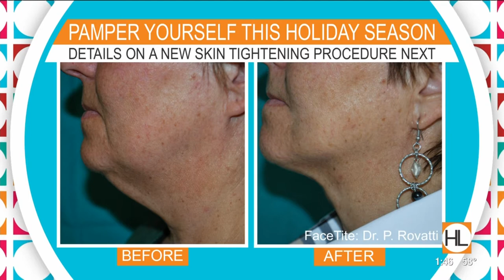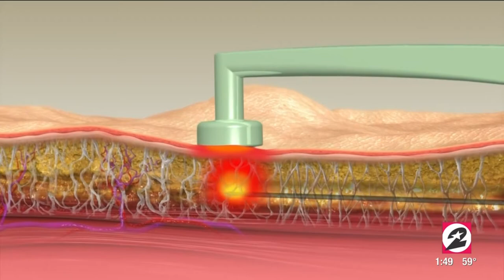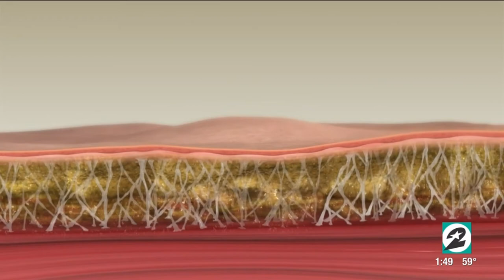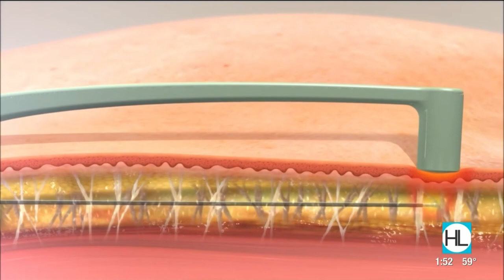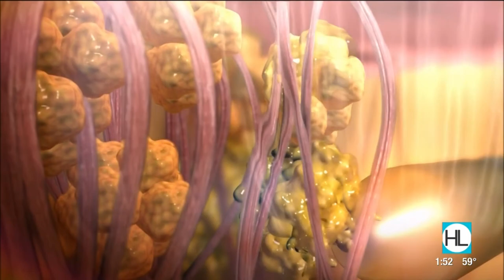12052018 Houston Life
From the hottest toys, to stocking stuffers the entire family will love, and even an easy holiday recipe, we're helping you tackle your holiday to-do list.